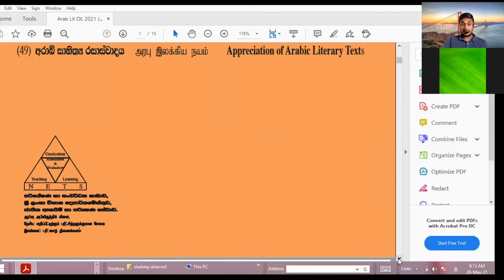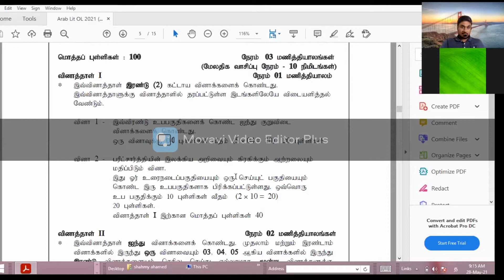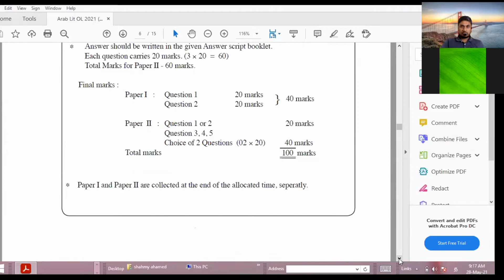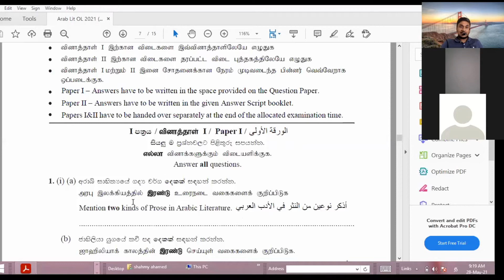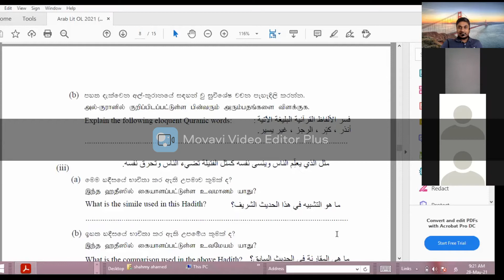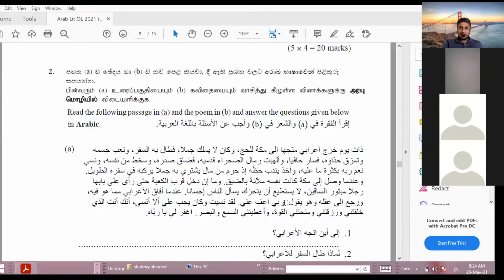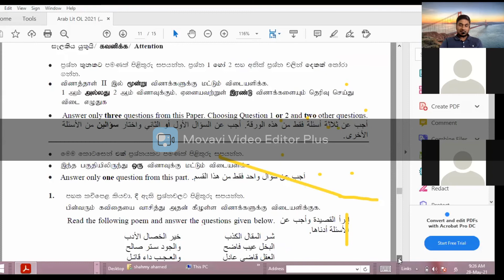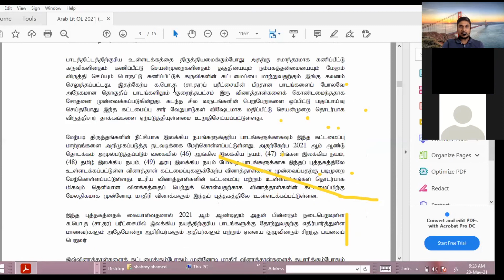G.C.E. (O/L) Examination Structure Of the Question Paper of Appreciation of Arabic lit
2021 அறபு இலக்கிய நய வினாப்பத்திரக் கலந்துரையாடல்

அறபு இலக்கிய நயம்/உரை நடை/Grade 11 /يجب ألا أنسي /மறக்காதிருப்பது அவசியமாகும்/ ❤️❤️❤️

👇👇O/L EXAM திட்ட ஆலோசனை

👇👇அறபு இலக்கிய நயம். தரம் 11 கவிதை : 07 هري هري

👇👇அறபு இலக்கிய நயம் ஆண்டு 11 ஹதீஸ் விளக்கம்/நல்ல நண்பன், கெட்ட நண்பன்

👇👇 7 Important study tips | கற்பதற்கு ஆர்வமில்லையா?

👇👇 APPRECIATION OF ARABIC LITERARY TEXTS

👇👇 அறபு இலக்கிய நயம் (قطتي என்ற  கவிதைக்கான அறபு வினாக்களும், விடைகளும்)

👇👇 எவ்வாறு க பொ த சாதாரண தர பரீட்சையை வெற்றி கொள்வது    How to face O/L exam

👇👇 பிரார்த்தனை /الدعاء video ♥️♦️♥️

👇👇 Life is about creating yourself.

👇👇நோன்பின் நோக்கம் | Ash Shk. Mihlar M Rasheed (Naleemi)

👇👇நோன்பு கடமையாக்கப்பட்ட பின்னணி | Ash Shk. Mihlar M Rasheed(Naleemi) | Part 1

👇👇நோன்பு கடமையாக்கப்பட்ட பின்னணி | Shk. Mihlar M Rasheed | Part 2

👇👇நோன்பு விதியாக்கப்பட்டதன் பின்னணி | Ash Shk. Mihlar M Rasheed(Naleemi) | Part 3

Twitter (X)